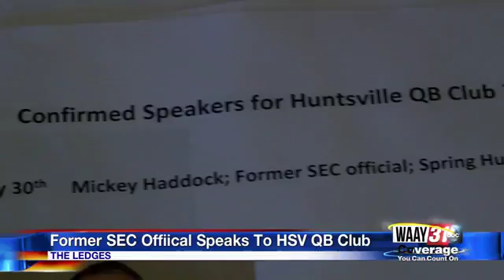Huntsville QB Club has summer huddle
Retired SEC official speaks at summer huddle